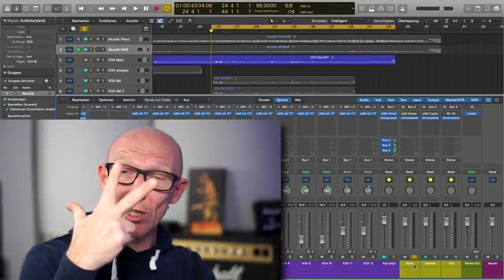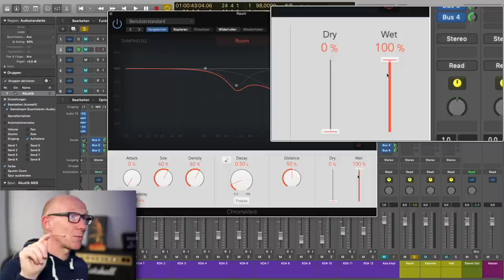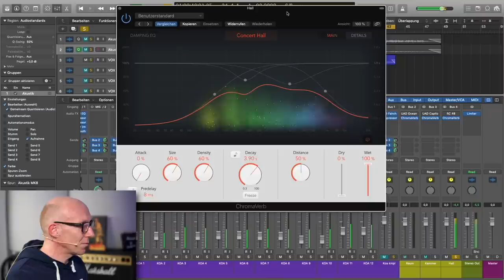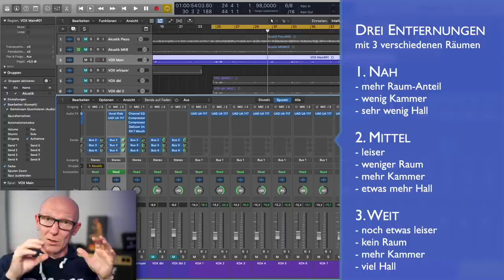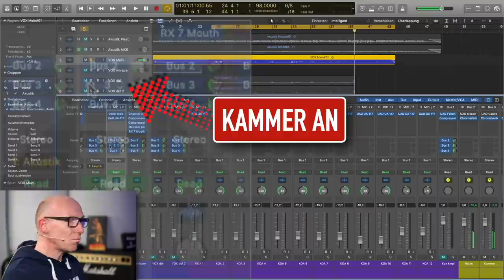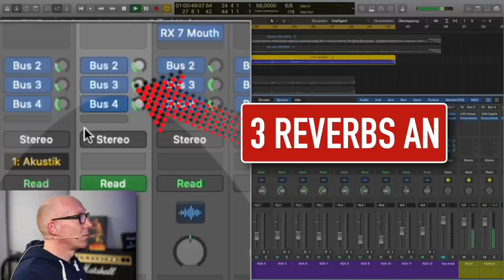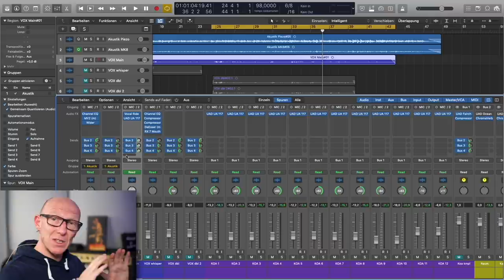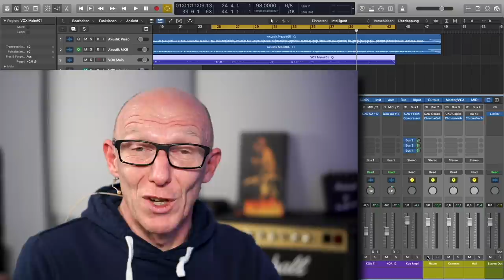Einfach räumlich: Hall einfach schichtweise mischen wie die Profis | Tutorial | Recording-Blog MP101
Mixpraxis 101: Größer, breiter & einfach dreidimensional: Mit diesem einfachen Rezept nutzt Du Reverb / Hall schichtweise für den absoluten Profi-Sound. Das Ganze gratis und mit nur 3 Reglern.